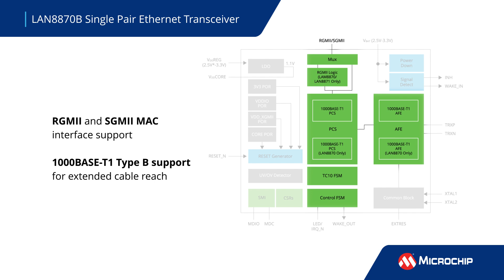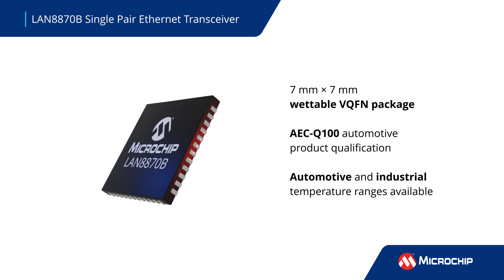LAN8870B Single Pair Ethernet Transceiver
Explore the LAN8870 Type-B Ethernet physical layer transceiver, featuring an extended cable reach of up to at least 40 meters that exceeds the IEEE® 802.3bp specification. Available in both industrial and automotive temperature grades, the LAN8870B is optimized for ADAS, telematics and industrial automation applications.